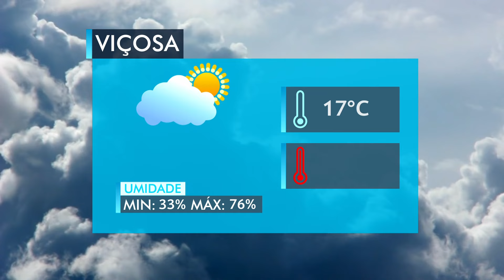VIÇOSA NOTÍCIAS | 13.05.2024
FICHA TÉCNICA - VIÇOSA NOTÍCIAS

Apresentação:
Vitor Rezende

Reportagem e Produção Produção:
Adriele Mariana
Hamilton Alex
Isabella Cardoso
Isabelle Braconnot
Júlia Curcio
Rafaela Gomes
Roberta Abreu
Talles Trindade
Taynara Pena
Vinícius Sampaio

Cinegrafia:
Aleister Lima
Edivaldo Nascimento
Pedromar Silveira

Edição:
José Antônio de Freitas

Técnico de som:
Ulisses Cardoso

Sup. Administrativo:
Edivaldo Nascimento

Transmissão/ Controle Mestre:
Tatiane Taiga

Diretor de Programação:
Jonathan Fagundes

Presidente:
Clóvis Neves